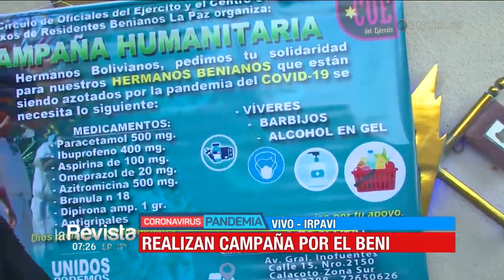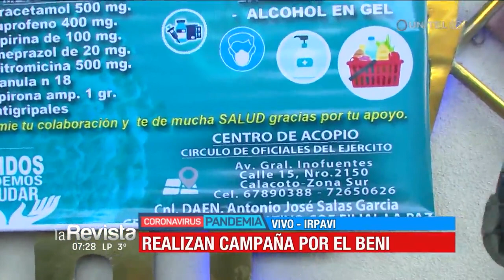Recolectan medicamentos y equipos de bioseguridad para el Beni desde La Paz